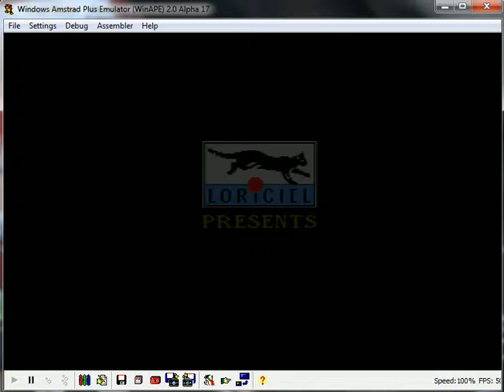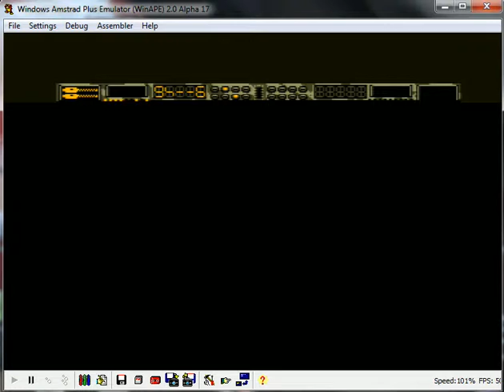Copter 271 - Amstrad GX4000 - emulador WinAPE 2.0 Alpha 17 - probado en Windows 7 x64